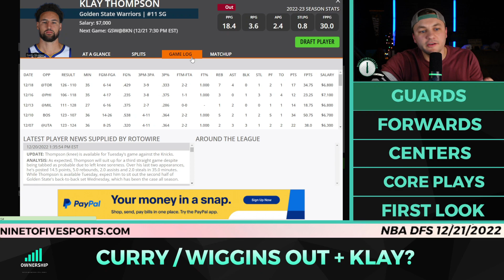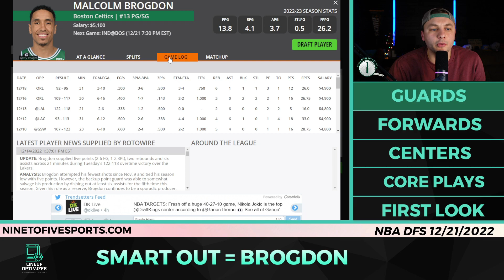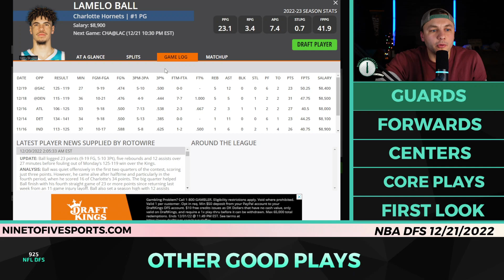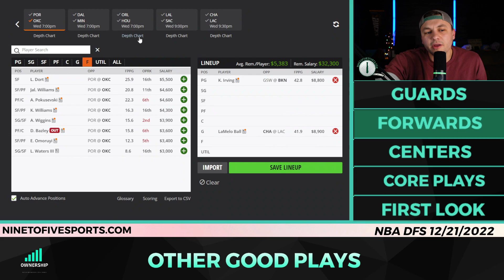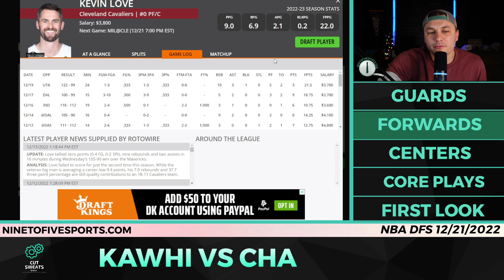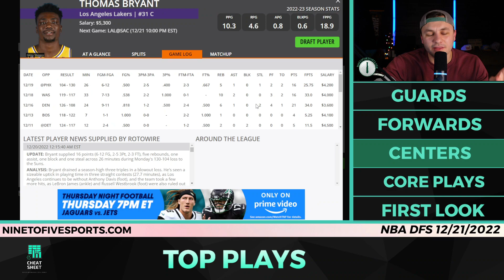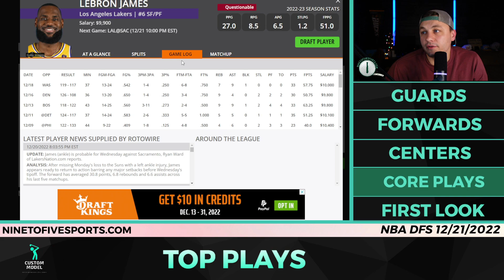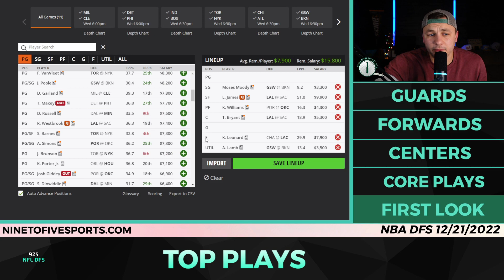NBA DFS 12/21/22 - Top Picks and Core Plays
Eric Polzin breaks down this NBA DFS 12/21/22 - Top Picks and Core Plays